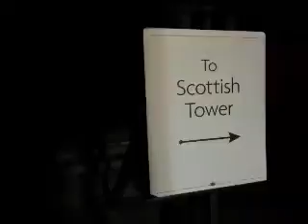Visita al castello(4)